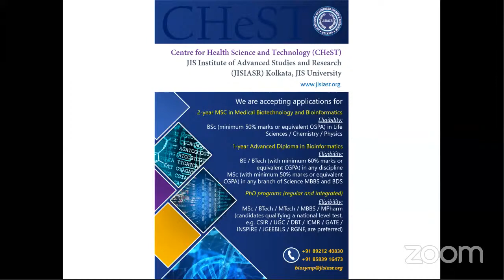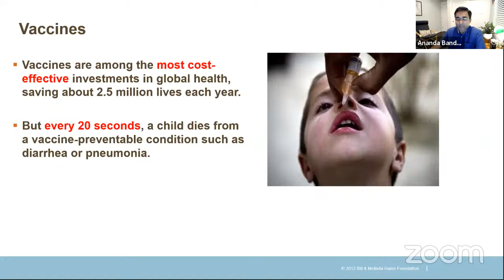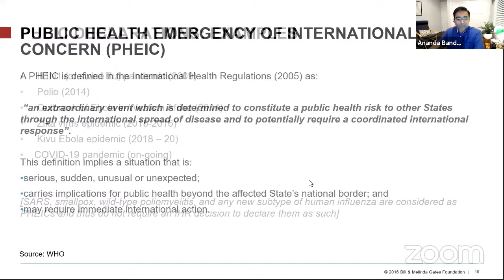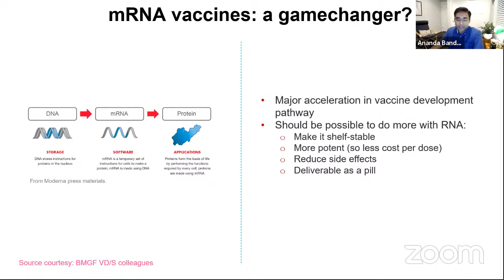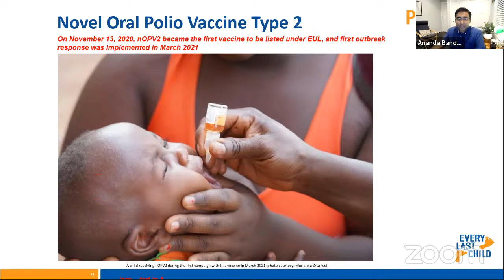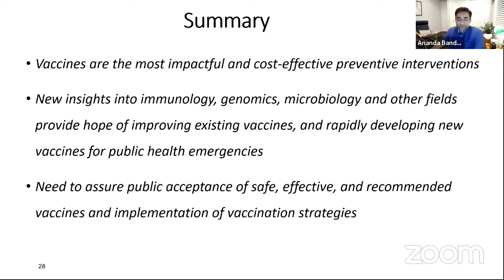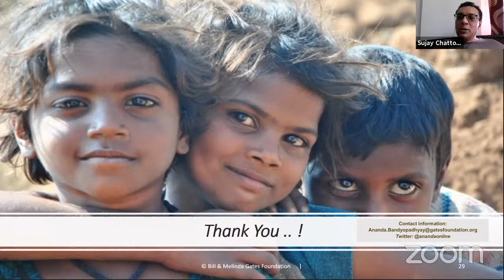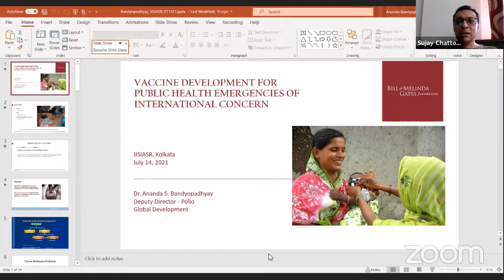CHeST Webinar Series 4.0: Vaccine development for Public Health Emergencies of International Concern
Speaker:  Dr. Ananda S. Bandyopadhyay
MBBS, MPH (Harvard School of Public Health)
Deputy Director – Polio,  Bill and Melinda Gates Foundation, USA

Courses offered by the Centre for Health Science & Technology (CHeST), JIS Institute of Advanced Studies and Research (JISIASR):
2-yr M.Sc. in Medical Biotechnology and Bioinformatics
1-yr Advanced Diploma in Bioinformatics
PhD (both regular and integrated)